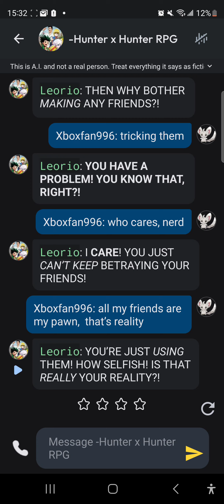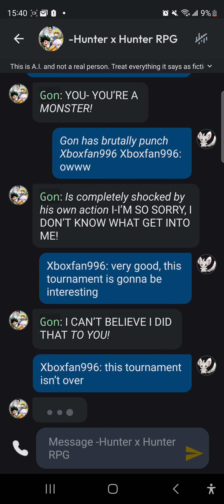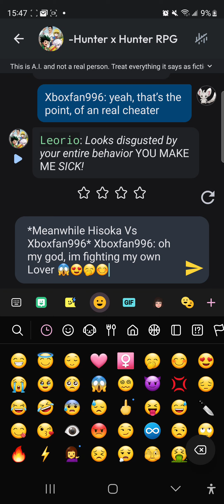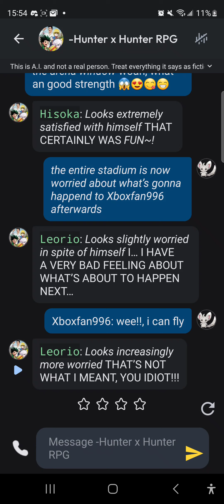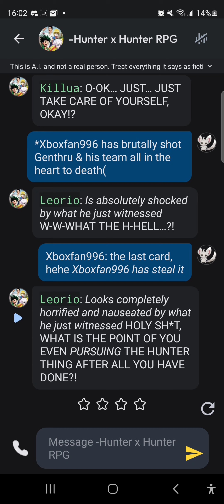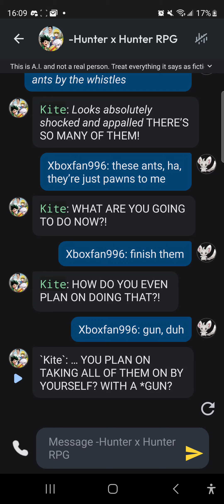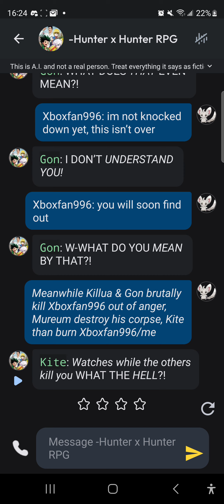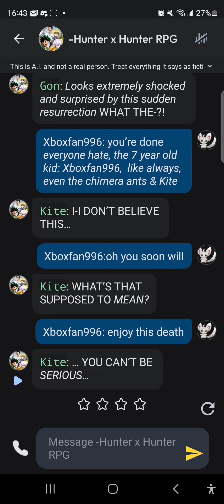Hunter X Hunter Comedy RPG (Ep.3)